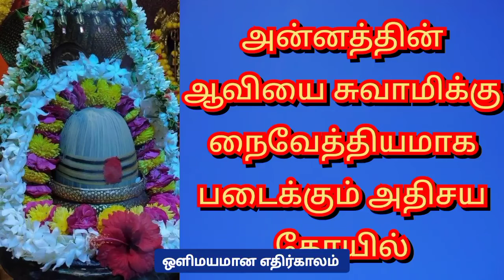அன்னத்தின் ஆவியே நைவேத்தியம் /Temple that offers the spirit of the annam as a naivedya to the swami